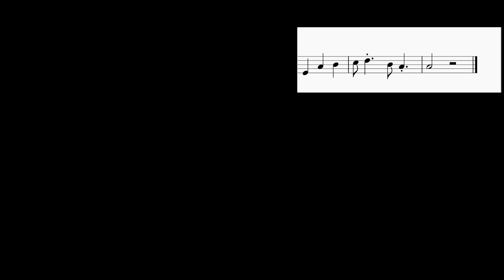SUPER EASY: How to play Lemon by Kenshi Yonezu 米津玄師 on Cello (Tutorial)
Comment and let us know how the videos have helped you. It keeps us going! :)The easiest way to learn how to play Lemon (SUPER EASY) by Kenshi Yonezu 米津玄師 on the cello. It's a cello tutorial for Lemon (SUPER EASY) by Kenshi Yonezu 米津玄師.

EasyCelloLesson teaches you to play the your favorite instrument, through easy and simple animation so that you too can learn how to play Lemon (SUPER EASY) by Kenshi Yonezu 米津玄師 on the cello easily. A cello tutorial with visual animation graphic.

Chords of Cello arrangement:
A Min   E Min   F Maj   C Maj   F Maj   C Maj   B Maj   E Maj
A Min   E Min   F Maj   C Maj   F Maj   C Maj   G Maj   A Min
D Min   A Min   G Maj   C Maj   D Min   A Min   D Min   G Maj
C Maj   F Maj   C Maj   G Maj   A Min   F Maj   C Maj   G Maj
E Maj   F Maj   C Maj   G Maj   E Maj   A Min   D Min   A Min
F Maj   G Maj   F# Min 7 b5   D Min   A Min   F Maj   G Maj
C Maj

Melody notes of Cello:
F#2     F#2 C3   B2 A2
C3
C3